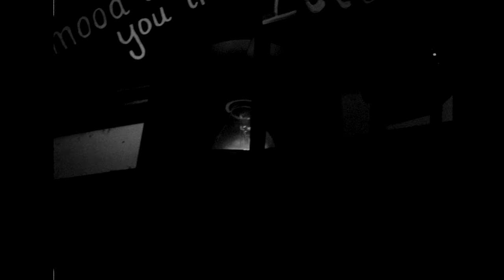Exploring San Francisco on 16mm Bolex Film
A film by David Baldini

Music
Broken Hearted Kota provided by Joseph Shabason

Produced by the San Francisco State University Cinema Department